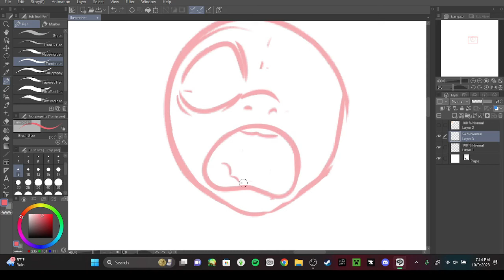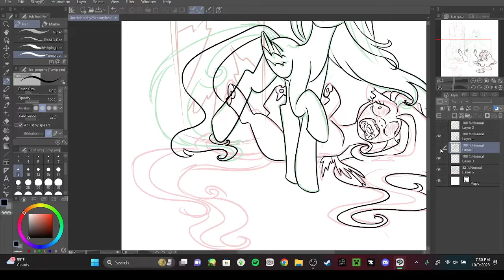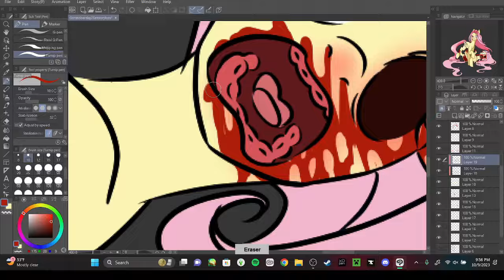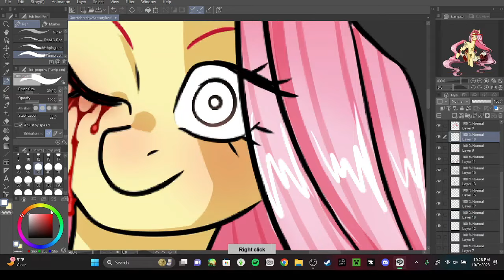[SPEEDPAINT] [MLP GORE] Goretober Day 2: Sensory Loss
One day, Fluttershy heard a voice from the mirror. "I don't have a name or face or friends. I am nothing." She felt bad for it. So she said "We could be friends. And I could give you a name." The voice was silent. Before asking " A name like yours?" "Yes."
Song:
Thing- Steampianist (Ren Reiss Cover)